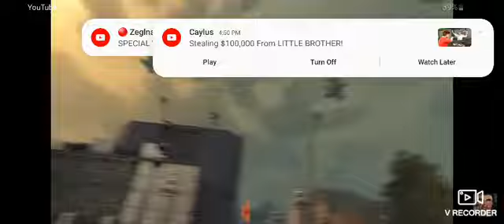Watching Skibidi Toilet 58 Funny Video